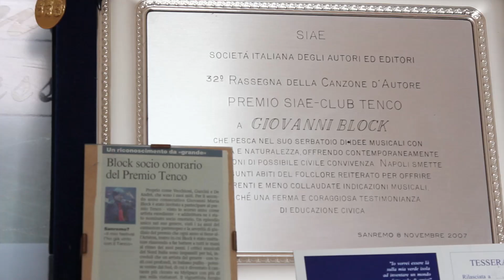Be quiet - intervista a Giovanni Block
Napoli, 7 agosto 2018